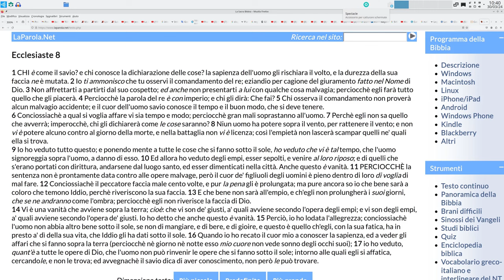2^P.te L'IPERSANTITÀ. DAVID IL GIUDICE INIQUIO. PAOLO NON INVENTÒ NULLA DI NUOVO. PODCAST